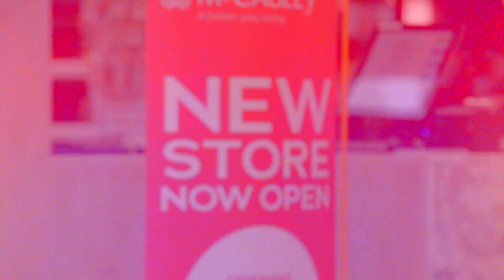Mahon Point Store Launch Video 2